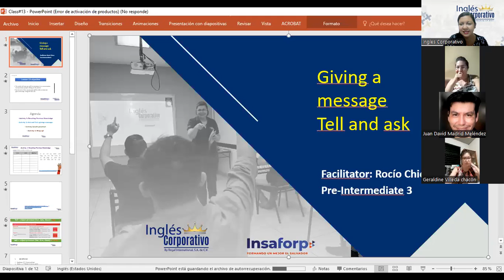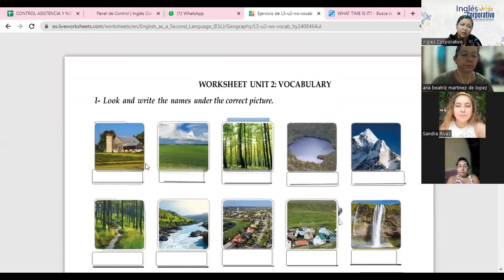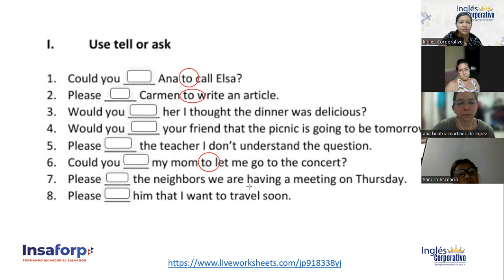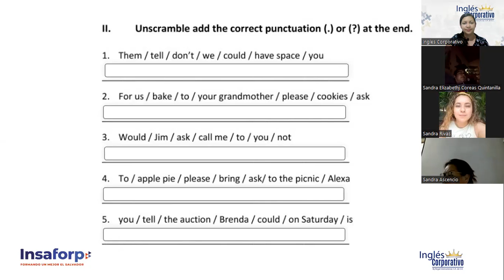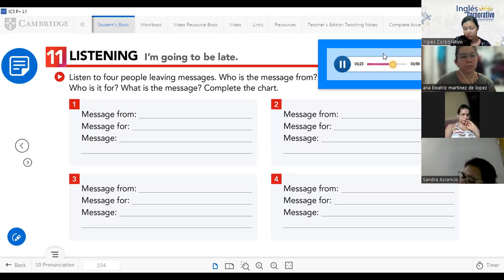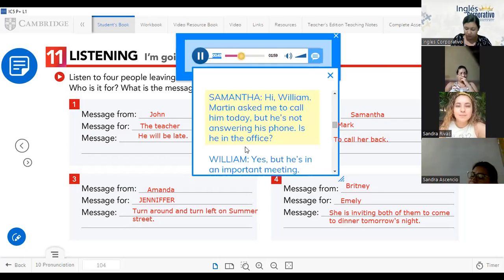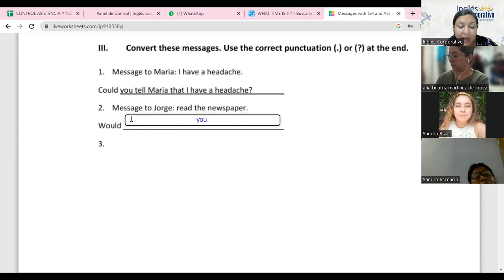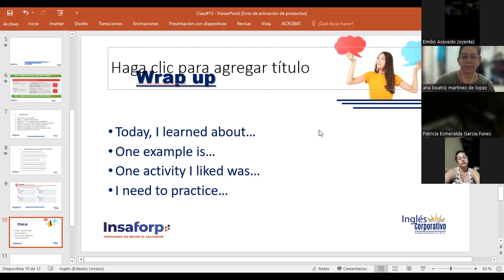SESION-12-11/07/23-FI-REGAL-42-CHICAS-MESSAGES WITH TELL AND ASK